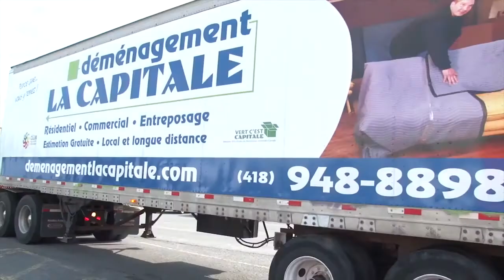Merci Déménagement La Capitale!